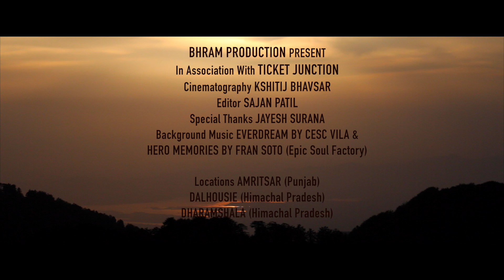Punjab & Himachal | Travel Video | Bhram Production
"The only impossible journey is the one you never begin."

A beautiful road destined to Khajjiar Lake with next stop at Dalhousie & memorizing the peaceful roads of Pathankot, Amritsar.

The Indian Army marching forth at Wagha Border with the crowd getting involved enthusiastically. The feeling of God residing in our hearts rises above all at the Golden temple, & coming back again, to the enchanting beauty of Mcleodganj which engraves the heart with solitude at the Buddhist Monastery fills one's heart with a true sense of being.

Shot on Canon 70D(18-135mm) and DJI Phantom4 Pro

A film by BHRAM PRODUCTION

Cinematography- KSHITIJ BHAVSAR
Editor- SAJAN PATIL
Special thanks- Jayesh Surana
Location- Amritsar, Mclodganj, Dharamshala, Dalhousie

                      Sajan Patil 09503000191